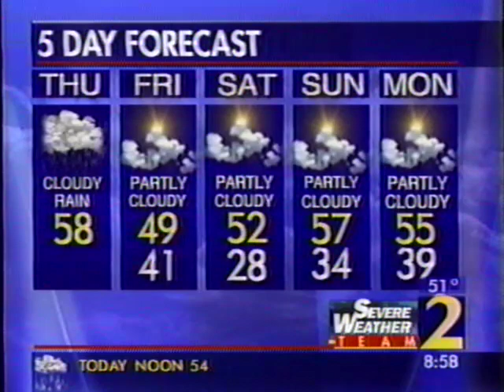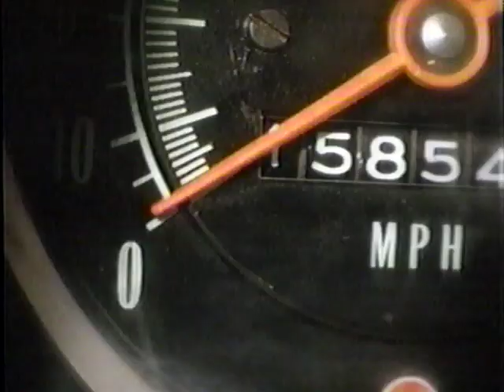2002 wsb news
news from WSB Atlanta in 2002